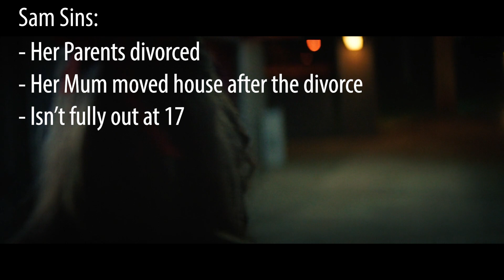The Messed Up Message of Fear Street (2021)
The Fear Street Trilogy is glorious no doubt, but the series has a seriously odd perspective. From scapegoating Sam to absolving anyone of responsibility, the messaging and ethics were evidently messed up from Fear Street 1994 onwards. Both Fear Street 1978 and Fear Street 1666 continue the theme and I wanted to highlight this.

Hopefully Leigh Janiak gets to make more Netflix horror, but I hope the ethics gets a reconsideration.
If you haven't seen them yet, the Fear Street trilogy is still great for Halloween 2021.